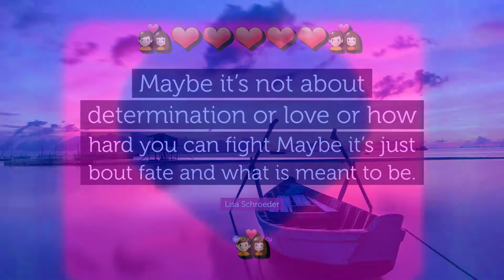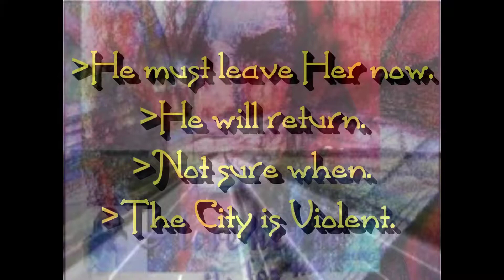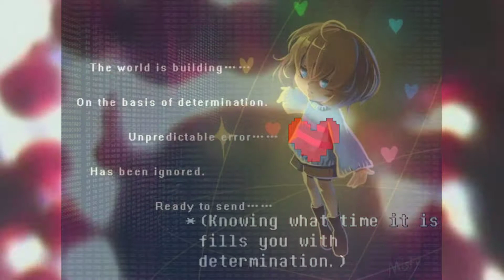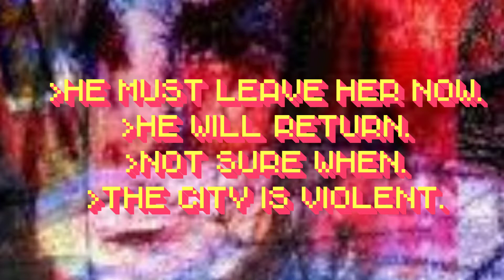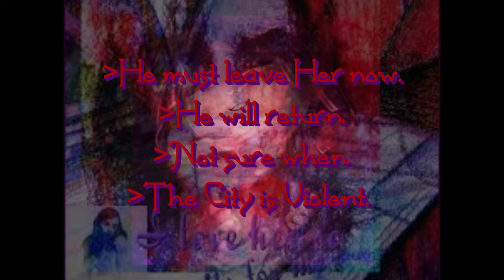Symphonic Shoegaze instrumental "She Waits for Me. I Love Her So." from Poeticise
"She Waits for Me. I Love Her So." is a symphonic shoegaze instrumental using images from the popular game Undertale to explore themes of love and death.

@Poeticise - Art Should Disturb the Comfortable and Comfort the Disturbed.

SHARE✓ REPOST✓ LIKE✓

All views are appreciated. Thank you!